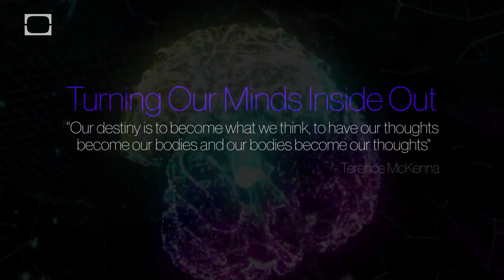Virtual Reality: Psychology & Neuroscience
The solution for phobias and social anxieties may be the virtual reality: How does this work?

MORE VIDEOS ABOUT PSYCHOLOGY

MORE VIDEOS ABOUT MARKETING

Thank you so much for your visit! I hope to see you asap :-)